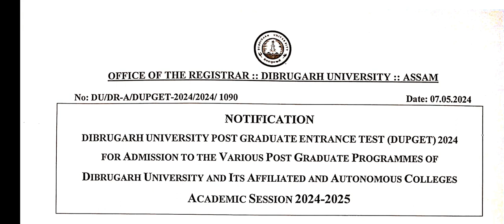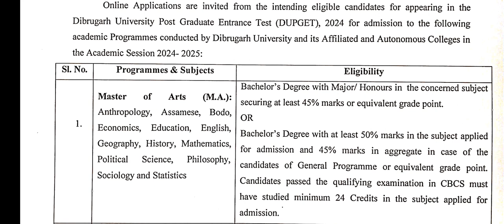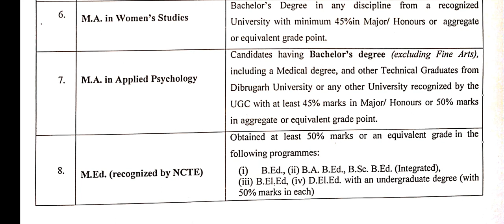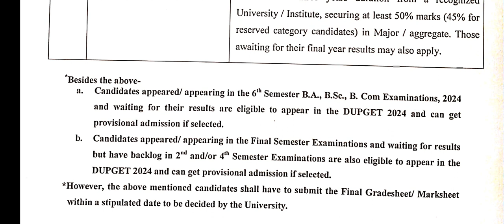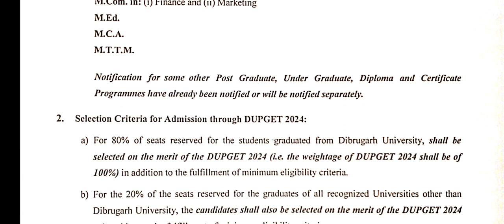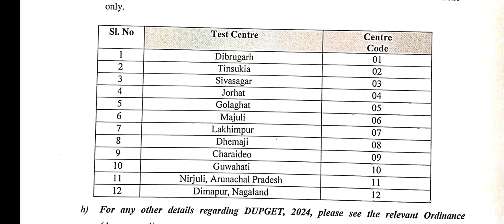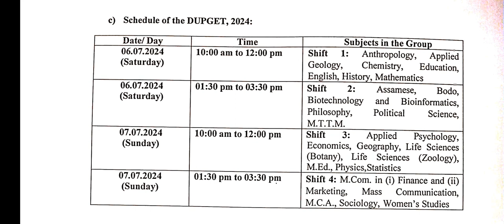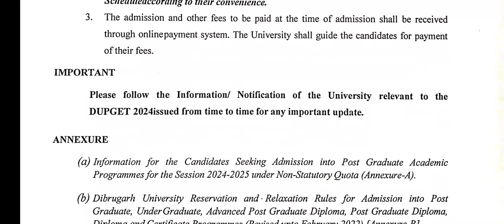DUPGET: Dibrugarh University Master Degree Admission Entrance Test Notification 2024